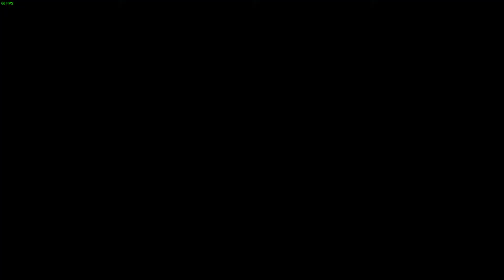Wiedźmin 3 Dziki Gon odc.34 Potwór z Bagien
Spodziewaj się, niespodziewanego!!
Dokonaj, niemożliwego!!

Wybieramy się w podróż po krainie pełnej niebezpieczeństw, zjaw, potworów oraz innych przygód niedocenianego acz potrzebnego światu profesjonalisty w postaci wiedźmina.
W tej niesamowitej roli prowadzę postać którą zwą Geraldem z Riwii.

Dodatki w grze to:
Serce z Kamienia,
Krew i Wino